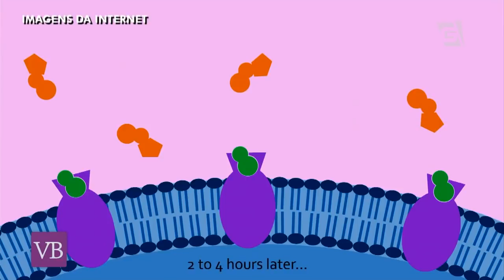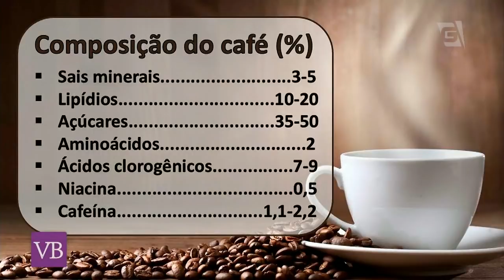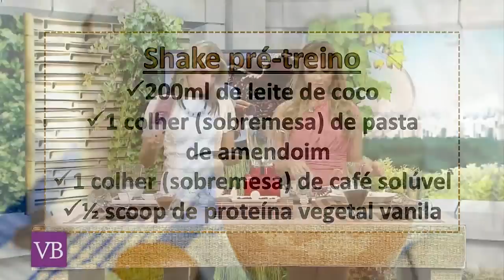Propriedades do Café + Drinks - Você Bonita (25/01/18)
Conheça as propriedades do café e aprenda a fazer drinks saudáveis com o grão com a nutricionista Fernanda Paulucci!